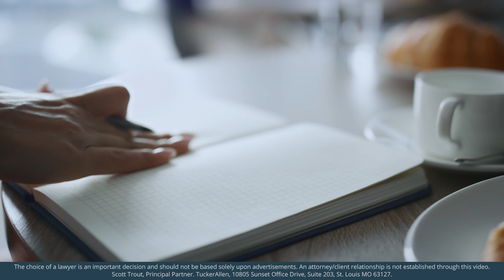Aretha Franklin & The Handwritten Will – EP. 88 – Life’s Third Act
Join Attorney-CPA Joe Cordell and Life's Third Act researcher, Marlea Parson, as they unravel the story behind Aretha Franklin's wills. In this episode, they explore the legal journey that began when two handwritten documents were discovered in the iconic singer's suburban Detroit home.

Join Mr. Cordell and Ms. Parson as they dive into the courtroom drama that pitted Aretha Franklin's sons against each other, with her estate hanging in the balance. They will cover the differences between the 2010 will, found in a cabinet, and the 2014 note tucked beneath a couch cushion, along with the legal battle that ensued. The pair will also be discussing the importance of having a witnessed and notarized will, why there is such a big difference between writing your own will and having a lawyer write it, and how this will help your estate avoid probate after passing.

If you have any questions about estate planning or elder law, get in touch with an attorney at TuckerAllen.